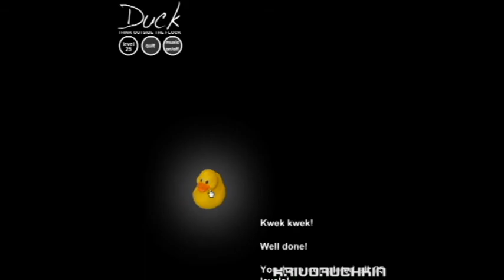Duck, think outside the flock Walkthrough